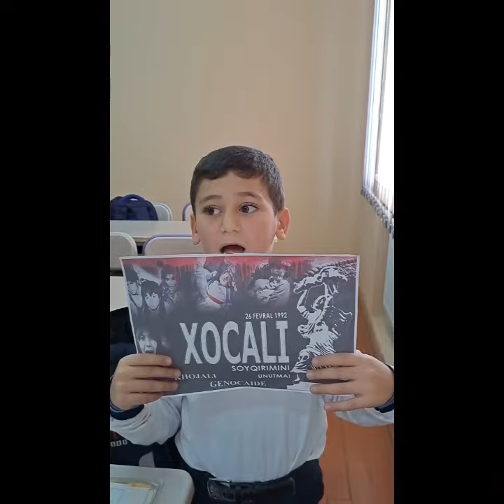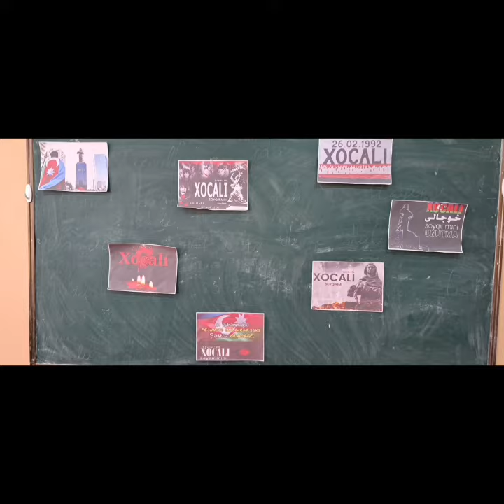XOCALI FACİƏSİ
Xocalı faciəsini unutmadıq unutdurmarıq..